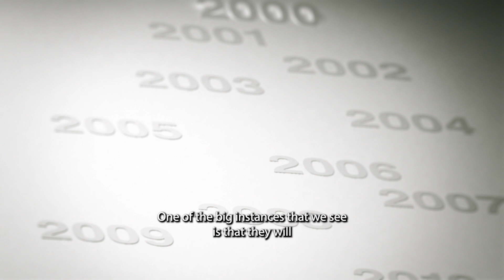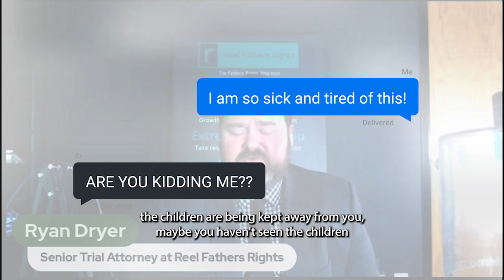Restraining orders can be granted against you for no reason!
Our attorneys emphasize the importance of educating clients about the risks associated with false accusations. Being prepared and informed can empower fathers to navigate family court proceedings with confidence.

Join us for an insightful discussion as we strive to ensure that fathers' rights are upheld and protected in the family court system.

At Reel Fathers Rights Law Firm, we're not just attorneys; we're advocates dedicated to leveling the playing field for fathers during divorce and custody disputes. Remember, you're not alone in this journey—our team is here to stand by your side.